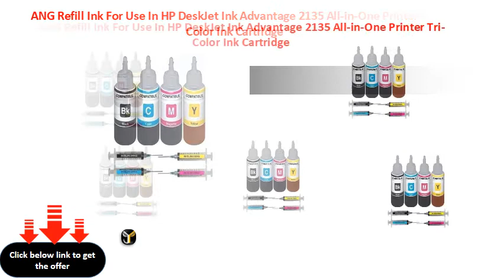ANG Refill Ink For Use In HP DeskJet Ink Advantage 2135 All in One Printer Tri Color Ink Cartridge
Cartridge Type: Ink Cartridge
Color: MULTI COLOOUR